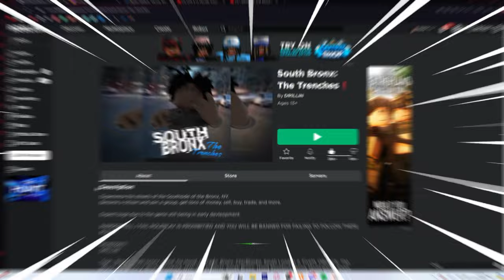HOW I BECAME A MILLIONAIRE IN THIS SOUTH BRONX ROBLOX HOOD GAME